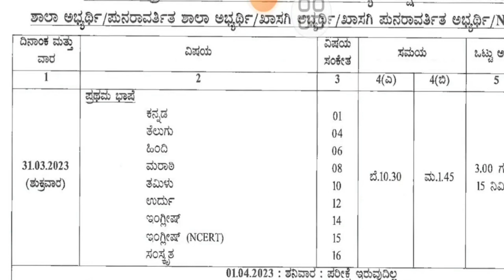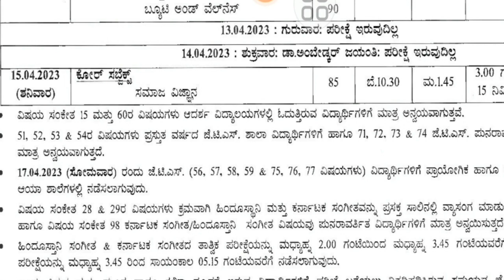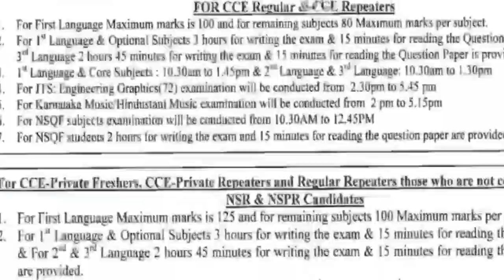ಎಸೆಸೆಲ್ಸಿ ಪರೀಕ್ಷೆ ಬಗ್ಗೆ ಮಾಹಿತಿ|SSLC FINAL EXAM 2023|students solution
Upi id:hatersvtu@ybl

2023 sslc exam kannada,
sslc 2023 test math suggestion,
sslc exam time table 2023 malayalam,
sslc exam date 2023 kerala,
sslc model exam 2023,
sslc mid term exam question paper 2023,
2023 sslc exam news,
sslc exam 2023 timetable,
sslc exam 2023 date,
sslc exam 2023 kannada,
sslc exam 2023 news,
sslc exam 2023 common questions english,
10th sslc exam 2023,
sslc exam application form 2023,
sslc annual exam question paper 2023,
sslc board exam cancelled 2023,
sslc plus two exam date 2023,
class 10 sslc exam 2023 new syllabus maths,
class 10 sslc exam 2023 question paper,
essay writing in english class 10 sslc exam 2023,
sslc christmas exam time table 2023,
exam winner sslc chemistry chapter 3 2023,
exam winner sslc 2023